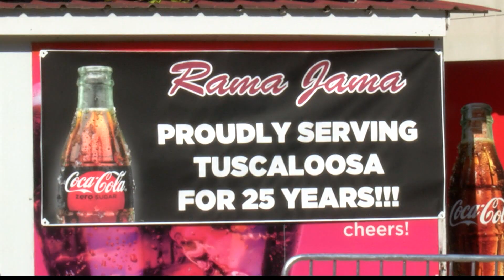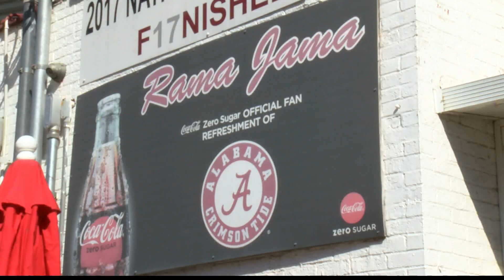Iconic Rama Jama's Sign Returned This Morning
Overnight Friday the iconic script “A" sign sitting atop Rama Jama's was stolen, only to be returned by an anonymous woman Monday morning.

Rama Jama's has been serving Tuscaloosa for 25 years, and the 4-foot-tall Alabama script "A" has been a feature for the last 20.

Owner Michael Hebron said the sign is special to many Alabama fans and Tuscaloosa visitors.